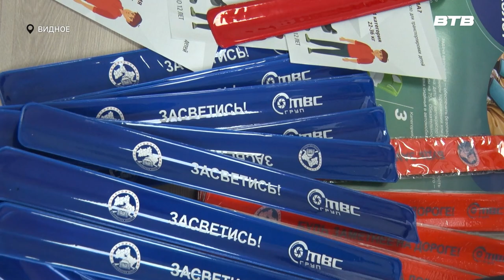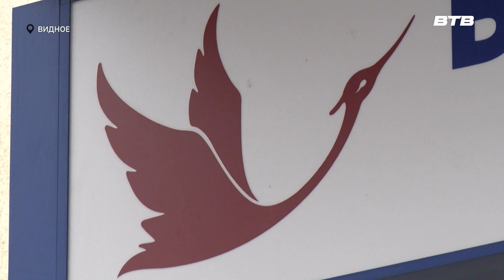ПРАВИЛА БЕЗОПАСНОСТИ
В Видновском перинатальном центре прошла профилактическая акция в рамках которой  сотрудники ГИБДД рассказали молодым мамам о правилах перевозки детей в автомобиле, а представители общественного совета при УМВД Ленинского городского округа проинформировали как общаться с телефонными мошенниками, чтобы не стать жертвой обмана.